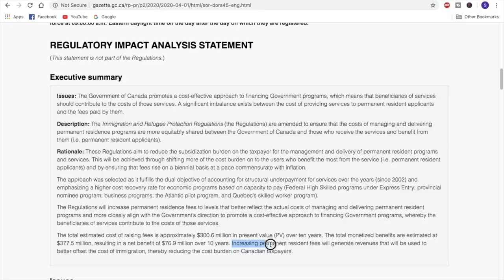Why has Canada paused All-program draws? My Opinion!